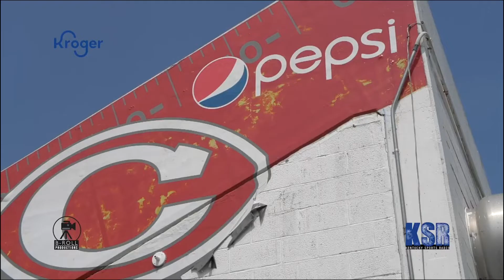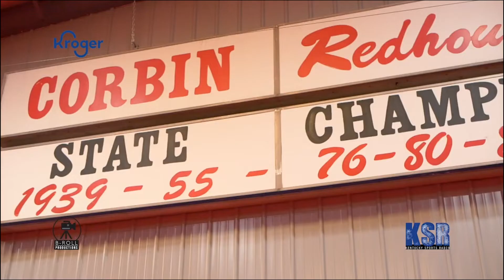Kroger Hometown Pickup Tour: Corbin's Treyveon Longmire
Hear from the future Kentucky Wildcat on the latest edition of KSR's Kroger Hometown Pickup Tour.